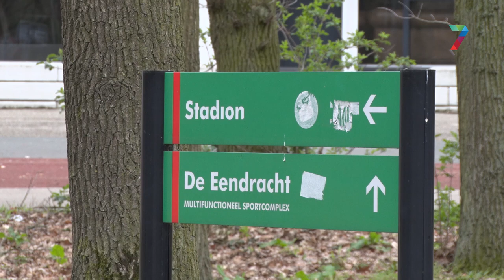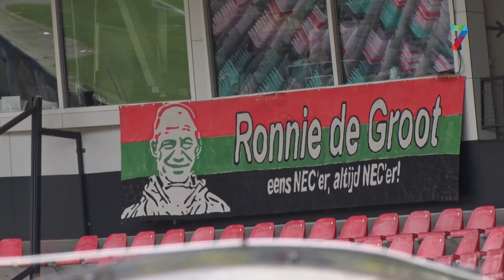NEC kiest voor drietal trainers